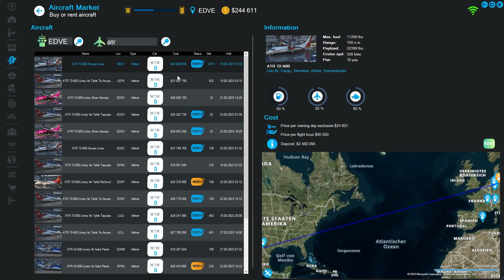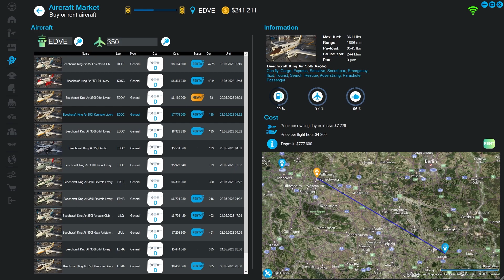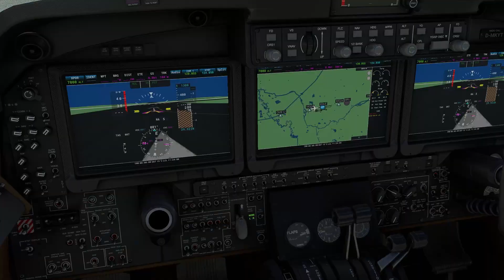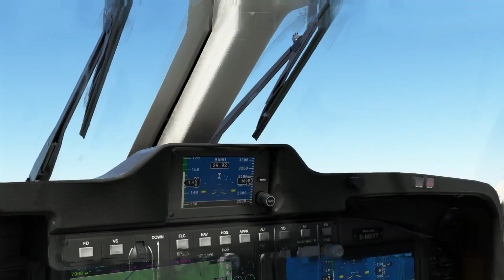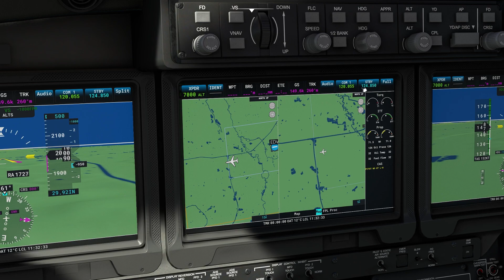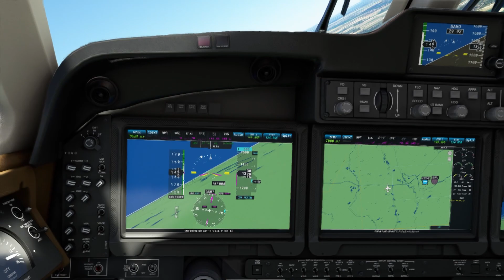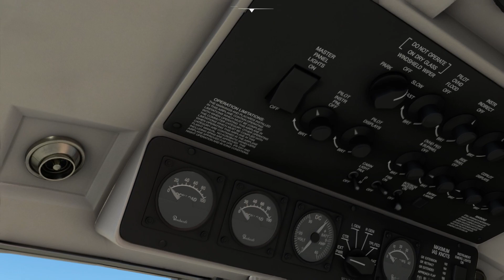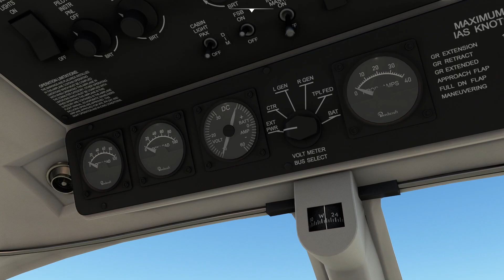PRÜFUNGSZEIT! Schaffen wir die D-Lizenz??; NeoFly 4 BETA 29; Flug051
Hallo zusammen,

es ist mal wieder Prüfungszeit. Die D-Lizenz wird benötigt um eine ATR zu fliegen. Die Beechcraft King Air 350 ist unser Prüfungsflugzeug. Mal schauen was passiert :-)

Viel Spaß
MMK